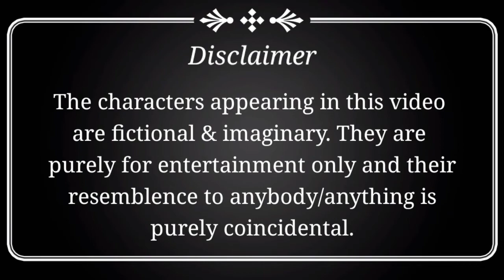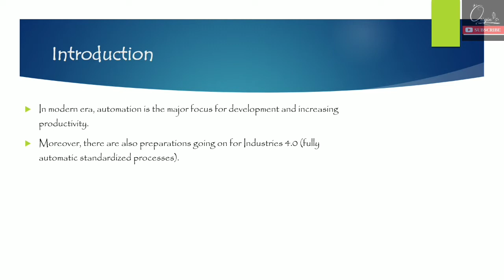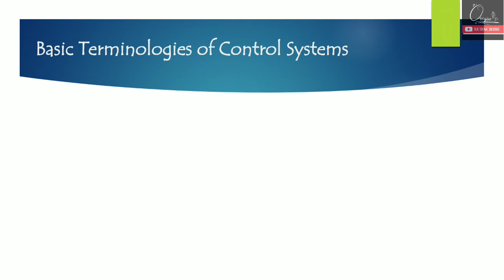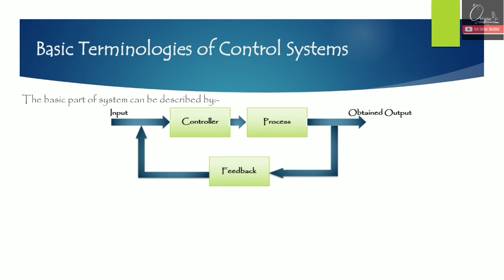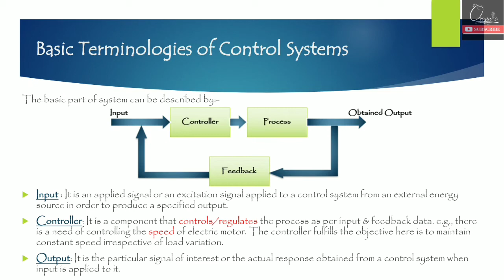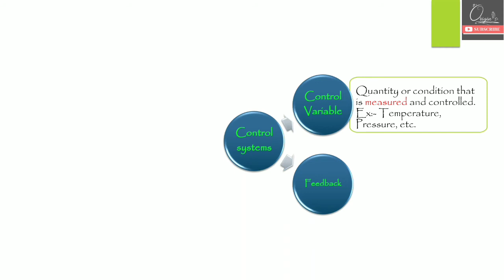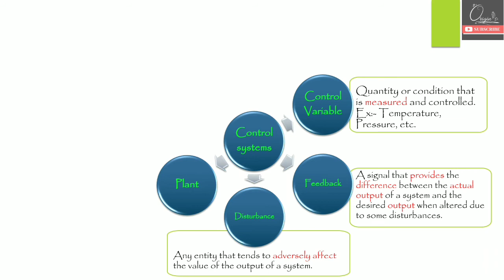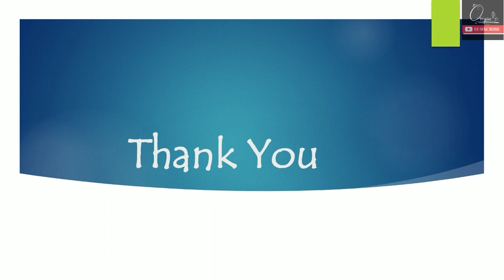CE -1 | Introduction to Control System Engineering | Basic Terminologies & Components | Hindi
This is a comedy video lecture series on Control Engineering or Control System Engineering as per the syllabus of various educational institutions like GTU, VTU, MSU & LPU, etc.

The following topics are covered in this lecture:-
00:00 Introduction to Control Engineering & Control System
04:24 Basic Components & Block Diagram of a Control System
10:55 Basic Terminologies related to Control Systems.

Note:- After clicking on the above link, click on "ALLOW" and then click "SKIP AD" to download PPT